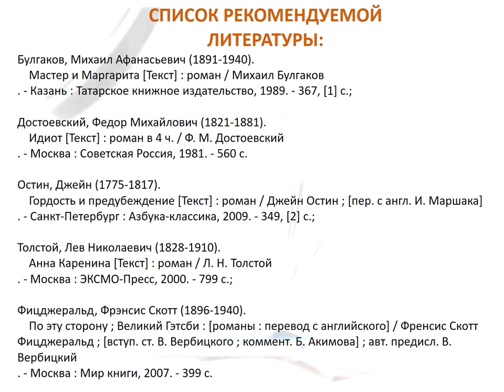Лучшие фильмы, снятые по книгам мировой классики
Маймаксанская библиотека № 6 им. Г. А. Скребицкого представляет книги, по которым сняты фильмы. Например, «Анна Каренина», «Великий Гэтсби», «Палата № 6» и др.